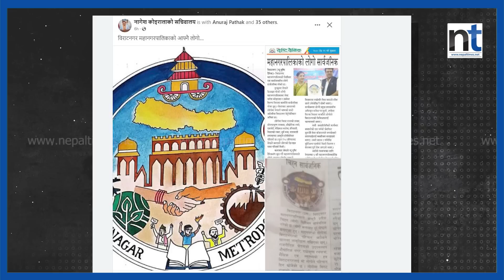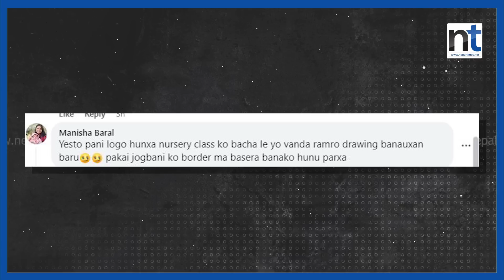विराटनगरको लोगो, प्रशंसा कम आलोचनाको बाढी || Nepal Times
विराटनगरको लोगो, प्रशंसा कम आलोचनाको बाढी

Produced By: Nepal Times Media Private Limited
News Edited By: Harihar Nepal
Presented By: Rashmita Udash
Video Edited By : Nepal Times